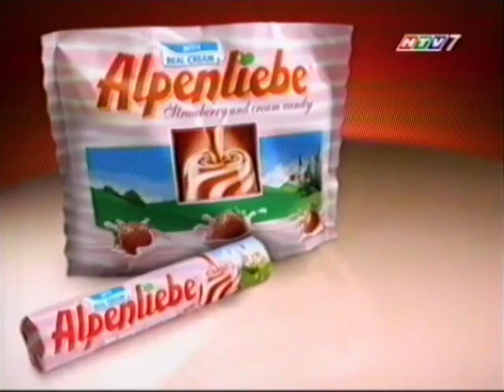Kẹo Alpenliebe Dâu Kem "Heavenly" 30s - Vietnam, 2002/2003